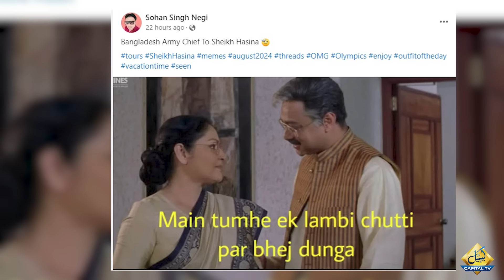Bangladesh Protests!! Social Media Users Interesting Comments | Capital TV